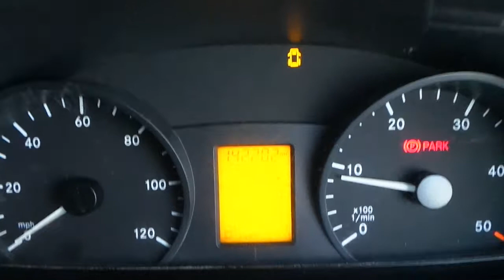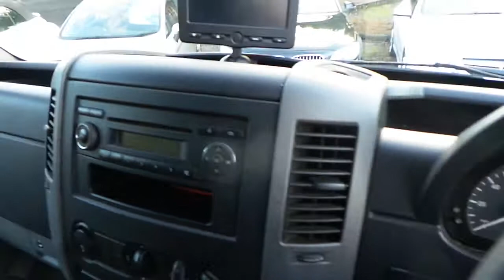MERC SPRINTER 3